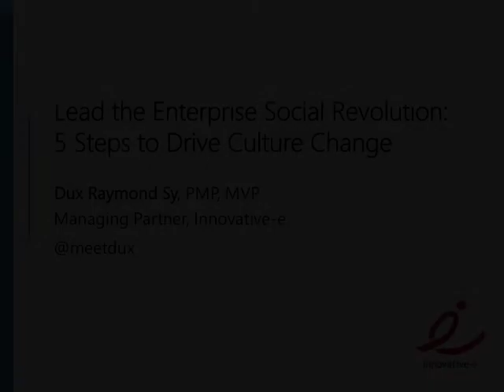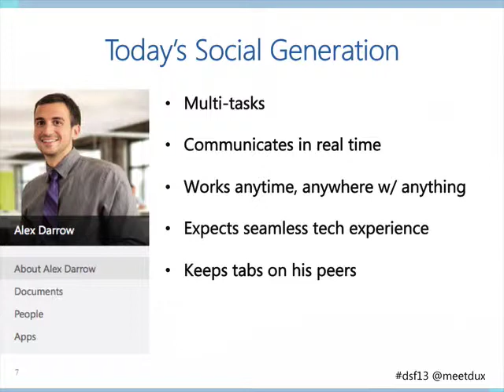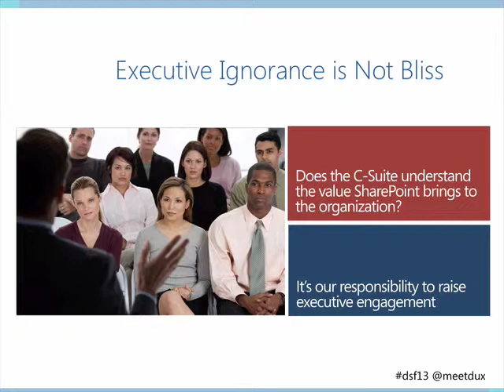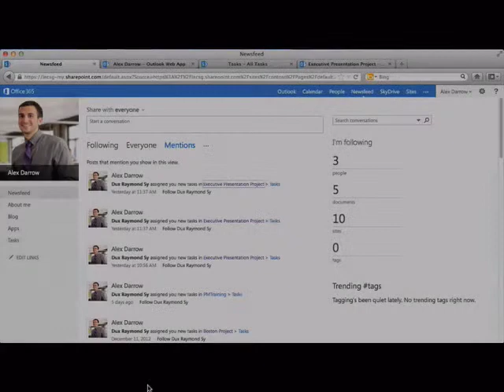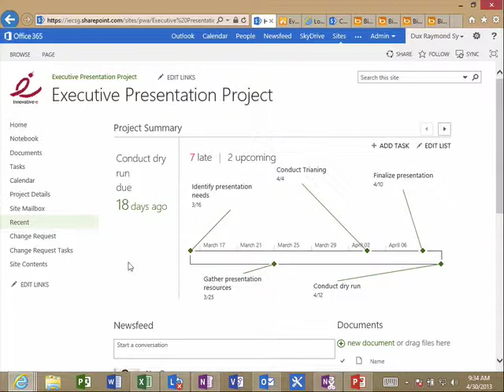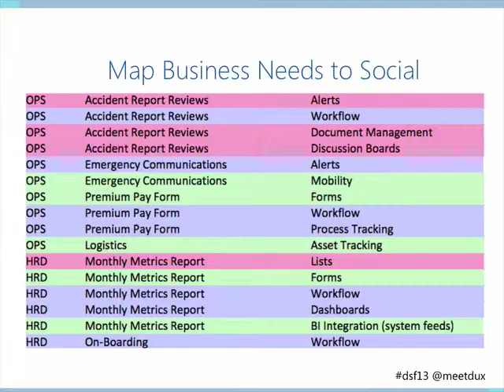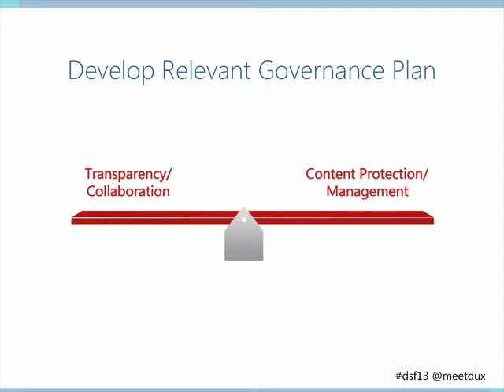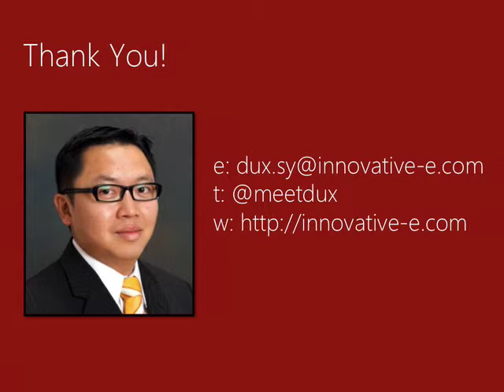Lead the Enterprise Social Revolution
Presented at Document Strategy Forum 2013